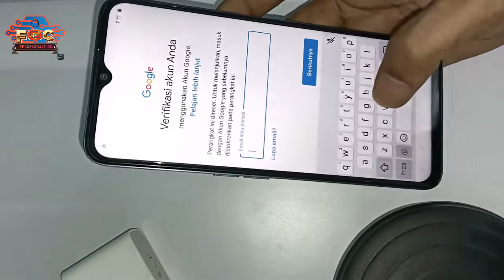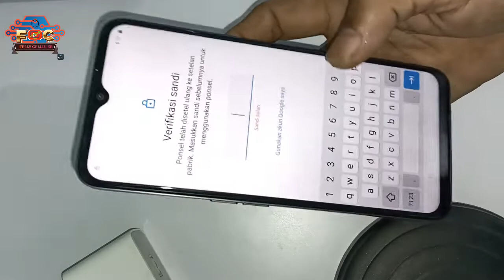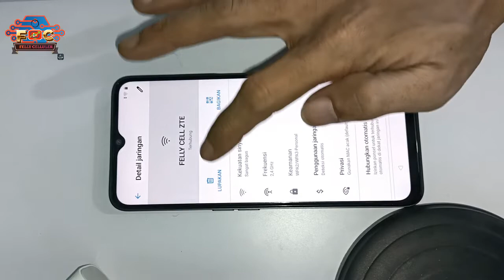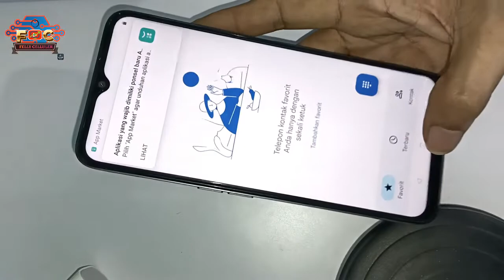cara mudah buka Frp Realme C35 (Rmx3511) menggunakan unlocktool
Realme C35 FRP Bypass Android 11 | New Solution 2022 | Realme (RMX3511) Google Account Bypass
Realme C35 (Rmx3511) Hard Reset Pin, Password & Remove Demo Via UnlockTool
Felly celluler juga menerima servis handphone semua kerusakan Seperti👇
👉mati total
👉pecah lcd
👉accoun mi
👉unlock jaringan
👉update ram
👉flash hp

Realme C35 (RMX3511) Hard Reset,
realme c35 lupa pola,
frp realme c35,
realme c35 unlocktool,
Realme C35 (Rmx3511) Hard Reset Pin,
Password & Remove Demo Via UnlockTool,
how to hard reset realme c35
realme c35 ka pattern lock kaise tode,
realme c35 password lock remove using mrt,
how to bypass pattern lock realme c35 without pc,
realme c35 password unlock using umt,
realme c35 hard reset key,
realme c35 pattern lock remove using umt,
realme mobile ka lock kaise tode,
realme mobile ka pattern lock kaise hataye,
realme c35 ka pattern lock kaise bypass kare,
realme c35 pattern unlock using mrt,
realme c35 reset setting,
how to bypass password lock realme c35,
realme c35 rmx3511 ko hard reset kaise kare,
realme c35 factory data reset,
how to break pattern lock realme c35,
realme c35 ko hard reset kaise kare,
realme c35 pattern unlock miracle crack,
how to unlock realme c35 without losing data,
realme c35 rmx3511 ka pattern lock kaise tode,
realme c35 pattern lock remove using miracle crack,
realme c35 password lock remove without pc,
realme c35 pin lock remove by hard reset,
realme c35 password unlock,
how to hard reset realme c35 rmx3511,
realme c35 pin unlock,
how to break pin lock realme c35,
realme c35 5g recovery mode,
realme c35 rmx3511 pattern unlock,
realme c35 ka pattern lock kaise hataye,
how to break password lock realme c35 without pc,
how to remove pattern lock realme c35 without any box,
how to remove pattern lock realme c35 offline without box
how to remove pattern lock realme c35 without pc
how to remove pin lock realme c35
realme c35 ka lock kaise tode
how to break password lock realme c35